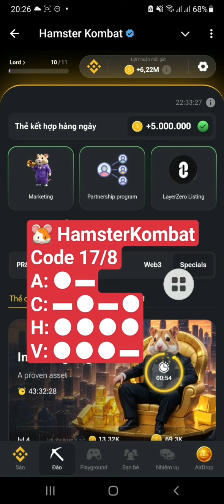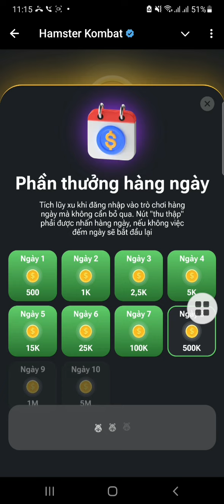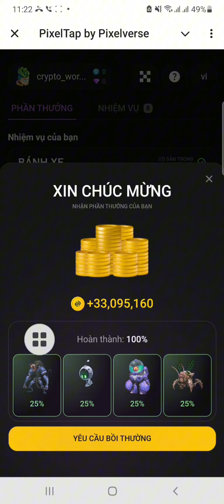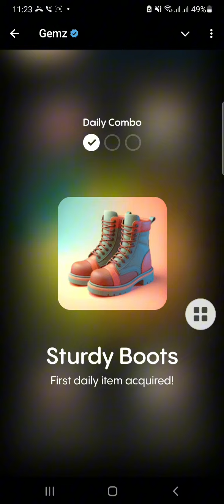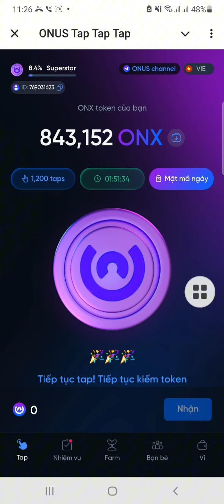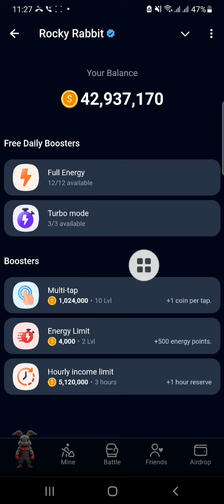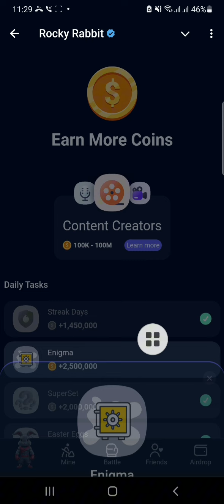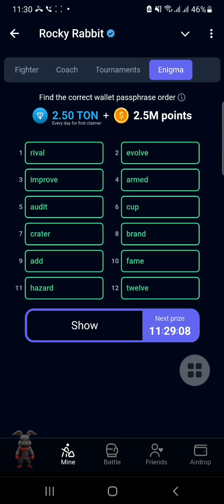Mở mật mã thẻ, Hamster, Memefi, Pixelverse, Gemzcoin, Rocky Rabbit, Onus, Time farm, thẻ ngày 17/8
Mở mật mã và thẻ 7 dự án, Hamster, Memefi, Pixelverse, Gemzcoin, Rocky Rabbit, Onus, Time farm, thẻ kết hợp hàng ngày 17/8

Khai thác time Farm dự án hợp tác với sàn bybit đã gọi vốn 45M $, nên ae tự tin chiến mạnh nhé: 6h claim 1 lần, k đào bới